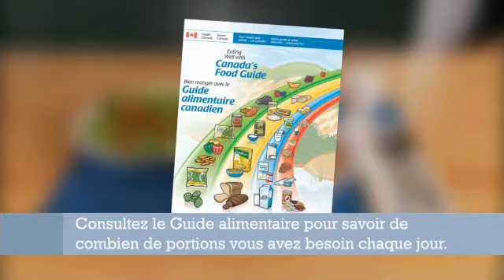Combien de lait et substituts devez-vous consommer?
En savoir plus sur le nombre de lait et substituts dont vous avez besoin chaque jour.